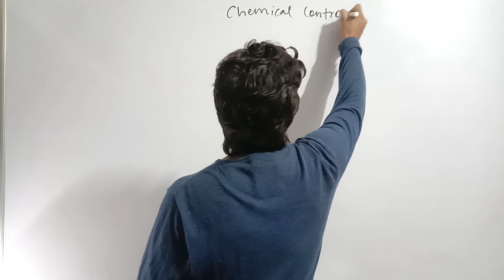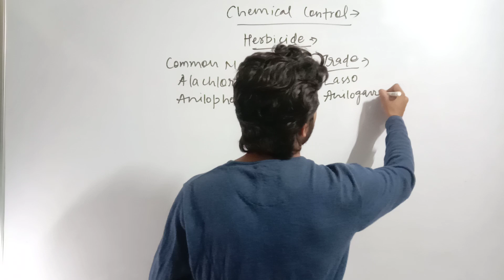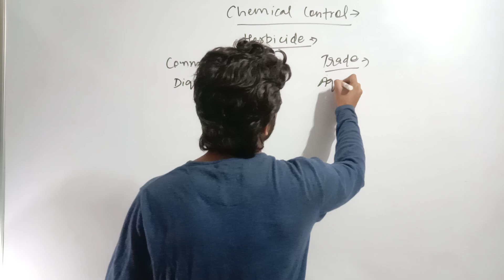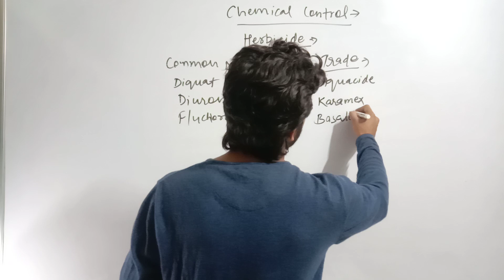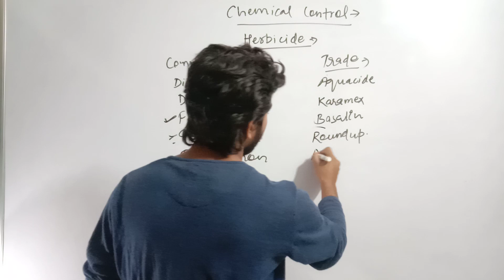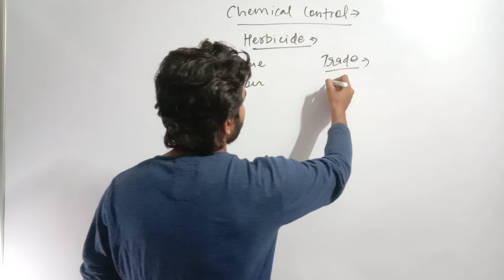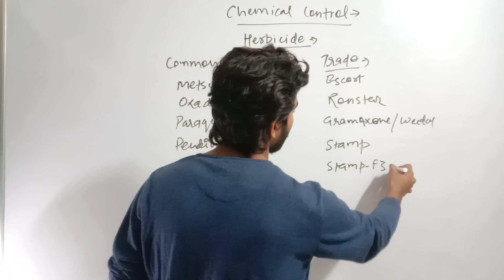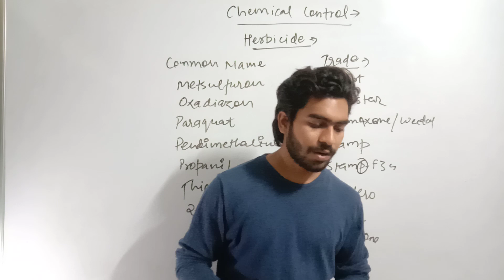Weed science| Trade name of herbicides |UPPCS | DHO | Agriculture supervisor